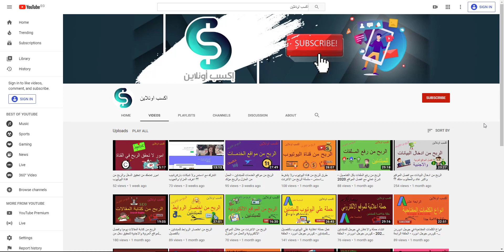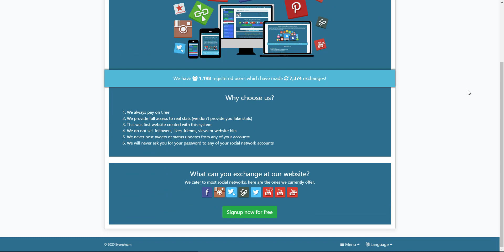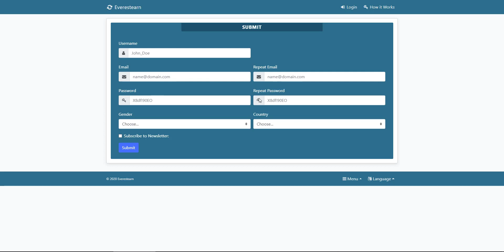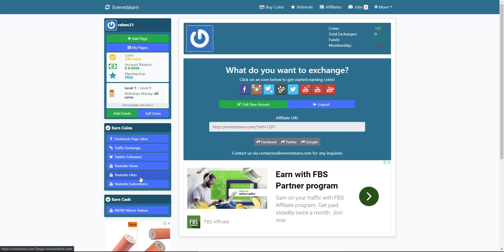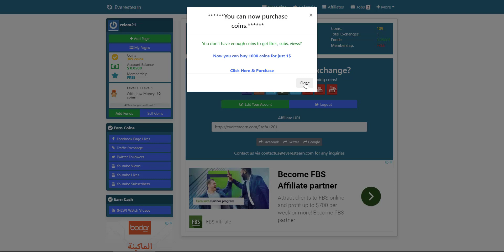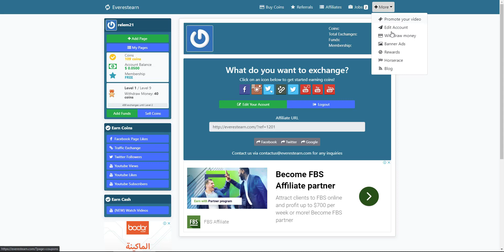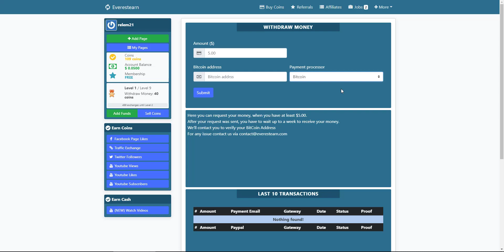حقق دخل يومي من اللايكات والمشاهدات - الربح من الانترنت للمبتدئين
الربح من الانترنت لا يقتصر علي المحترفين بل ان طرق الربح من الانترنت كثيرة ومتعددة سواء للمحترفين او المبتدئين
رابط الموقع
ــــــــــــــــــ
قي التعليق المثبت

 ان كان الهدف الاساسي هو تحقيق الدخل سوف تتمكن من ذلك لان الطريقة المستهدفة لا تحتاج اي خبرات او مهارات لكنها مجرد اشياء عادية تفعلها وتحقق منها ارباح
لا تعتقد ان تلك الطرق مخادعة ومجرد كلام لانه بالفعل يوجد الكثير من الحلقات التي شرحنا فيها اثبات الدفع من المواقع